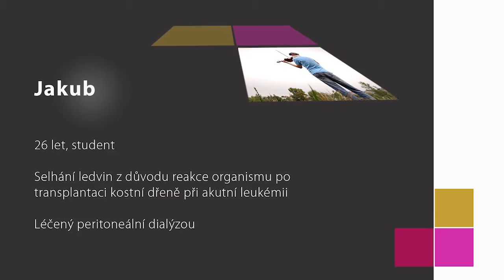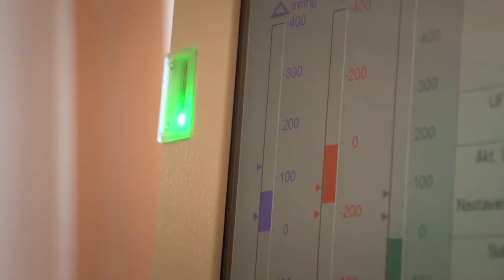DIALÝZA je jeho denní záležitostí a přesto je Jakub plný života - reklamní film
Reklamní film pro společnost Abbvie

ZPRACOVALO:
STUDIO YASCHA DESIGN S.R.O.
PROFESIONALNI FILM, FOTO, GRAFIKA
FILMOVÁ PRODUKCE OLOMOUC